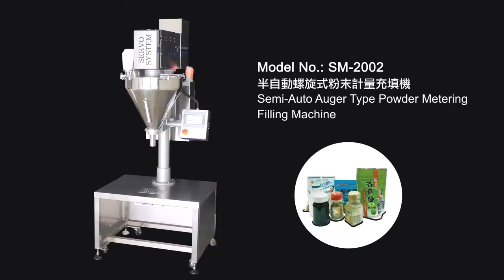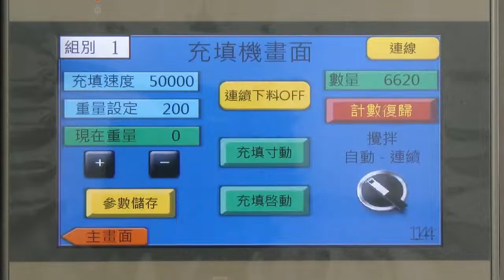半自動螺旋式粉末計量充填機桌上型 - 吉笙實業有限公司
-SM-2002半自動螺旋式粉末計量充填機適用於各類粉末、造粒體之充填計量使用。例如：麵粉、砂糖、調味香料、鹽、味素、化工藥粉、中西藥、生物科技粉末等
-充填計量範圍：50-5000 g（簡易更換下料螺旋桿組即可）

1.SM-2002半自動螺旋式粉末計量充填機，適用於所有流動性及非流動性粉末、造粒充填計量
2.傳動採用伺服馬達控制系統
3.全螢幕人機介面控制
4.PLC可程式控制器採日本三菱系統
5.儲料桶容量為60L（可外接原料補料系統）
6.螺旋下料管，以不鏽鋼一體成型製作
7.螺旋安裝及拆卸採用模組化，無需手工具，清潔容易快速，節省時間效益高
8.機械異常時會自動跳脫保護停機
9.20組記憶模組，可因產品種類、重量不同之設定輸入，方便管理使用